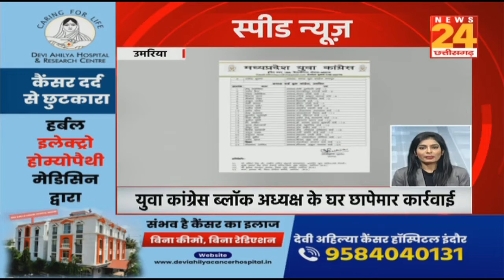Speed News || Latest News || MadhyaPradesh Chhattishgarh News